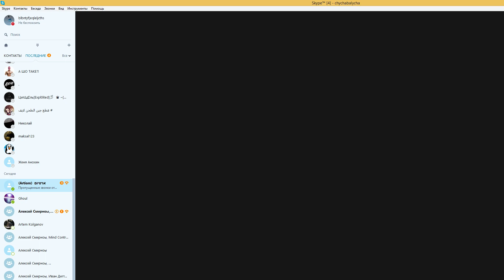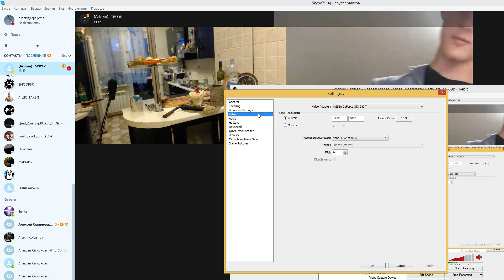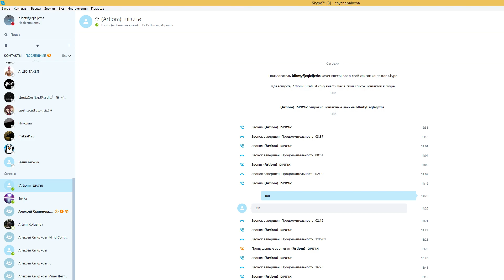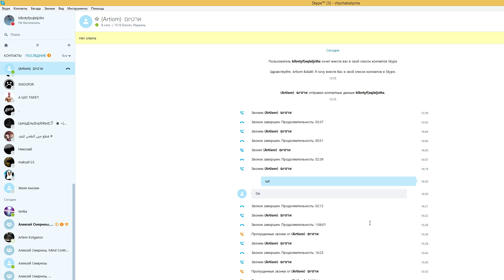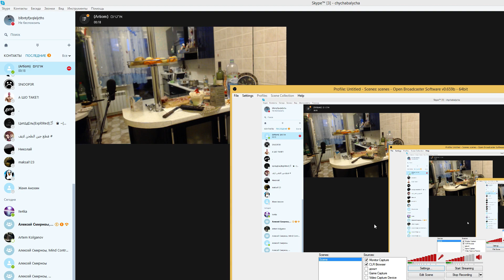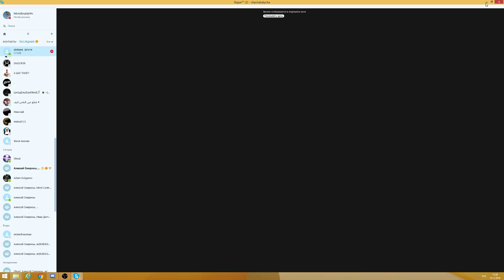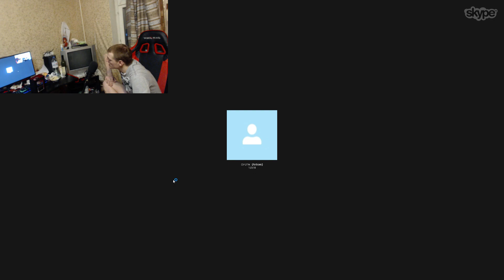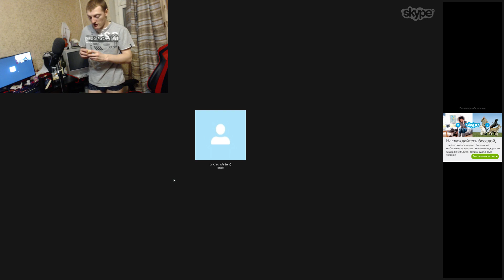Топ повар: Карбонара с попизделками